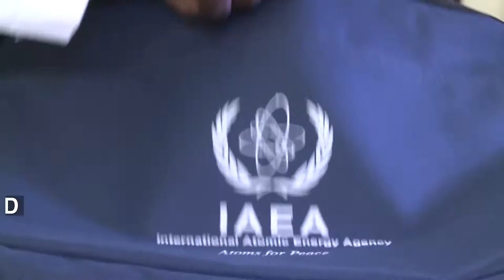Nuclear Science for SDGs: Zero Hunger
Science and technology are crucial for development. Nuclear science plays a significant role in the achievement of many of the Sustainable Development Goals (SDGs), especially in the fields of health, hunger, energy and the environment.

Millions of people depend on livestock for food and income. Animal diseases can have a devastating effect on rural communities.  Nuclear-derived techniques are used to detect and contain outbreaks of diseases.

The 2016 IAEA Scientific Forum highlights the contribution of nuclear technology to the SDGs.

Producer: Svetlomir Slavchev and Alexandra-Anna Panic